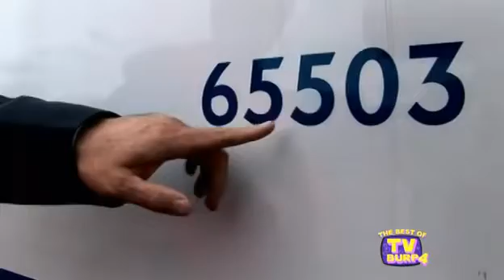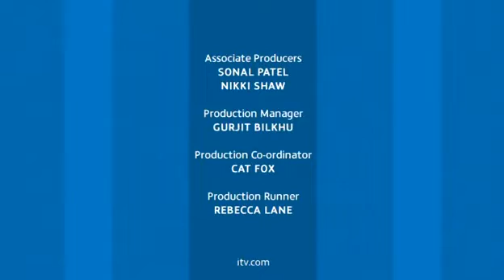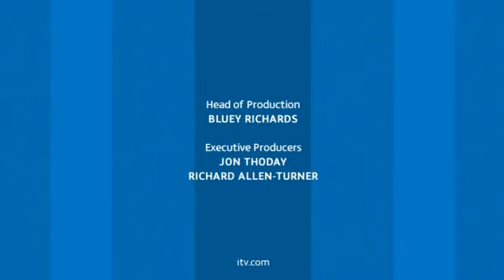Harry Hill's The Best of TV Burp 4 (24/1/2009)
Series 8 Episode 15 - The Best of TV Burp 4
24th January 2009